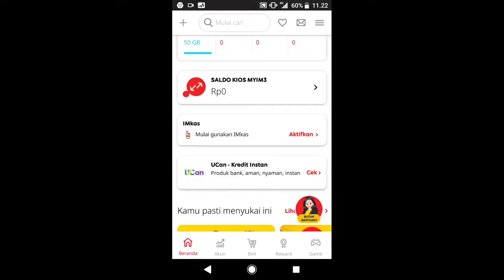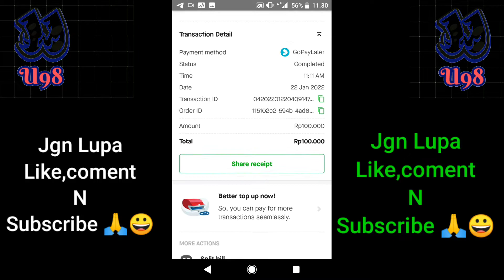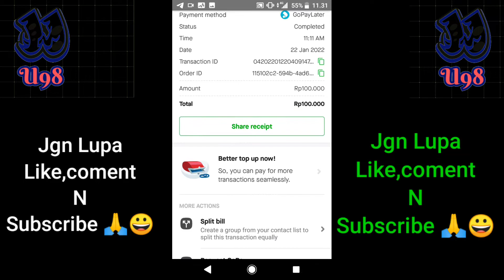kredit kuoota Indosat 50gb via gopay